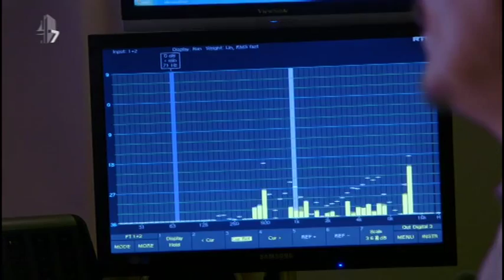Analysis of Dog Barking and Howling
World Leading Dog Communication Scientist, Prof Ádám Miklósi explains that Barking signifies the dogs is lonely and howling is the biological means to collect the pack.

The longer the gap between barkings means the sadder the dog is.